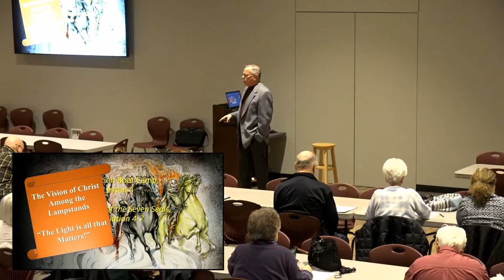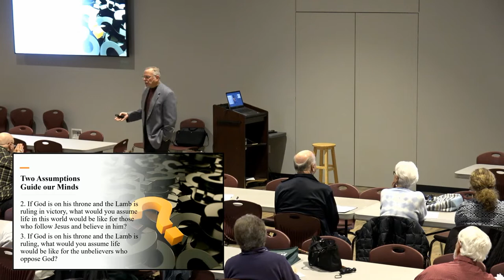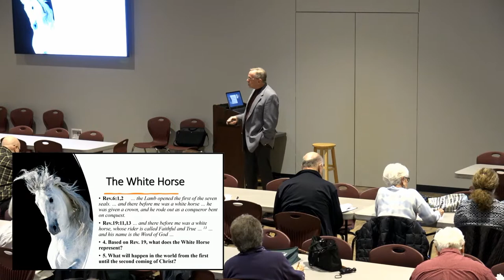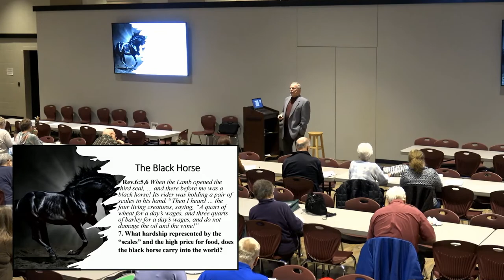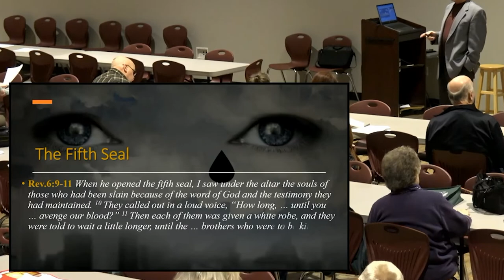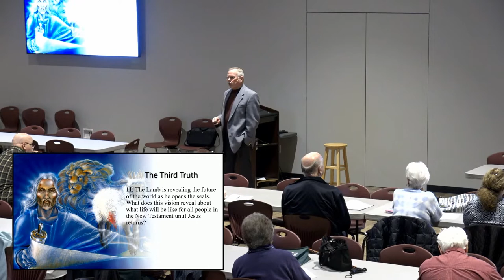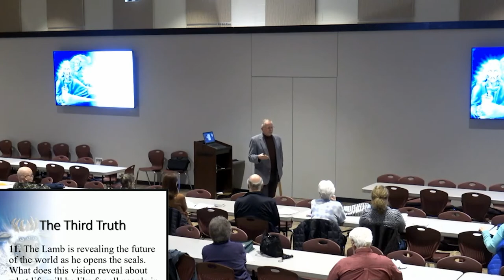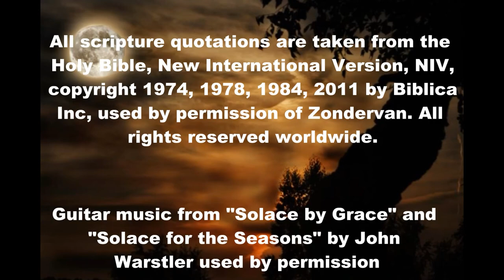Revelation Boot Camp Wk 4 The Vision of the Seven Seals